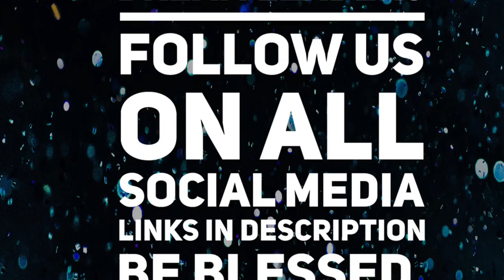Dream Leader: Ricky C. Simmons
Dream Leaders Association
We ran into a good friend of ours name Ricky Simmons. Ricky is a former NFL Player, University of Nebraska Alumni, and now Motivational Speaker. Today He shares with us the journey to his success and how He continued to stay inspired to pursue and achieve his Dreams.